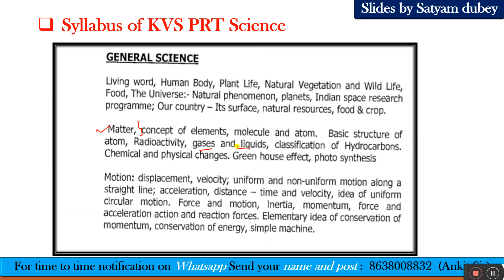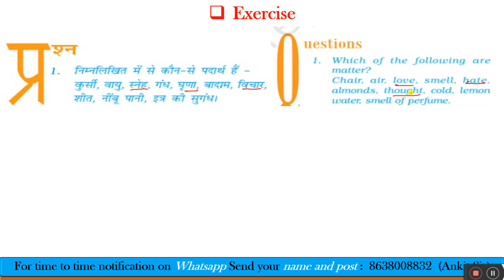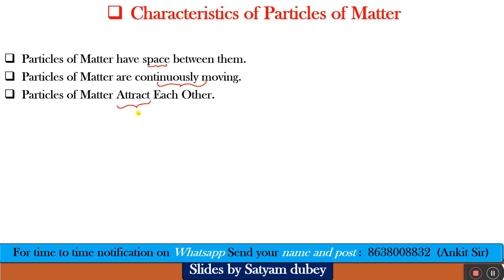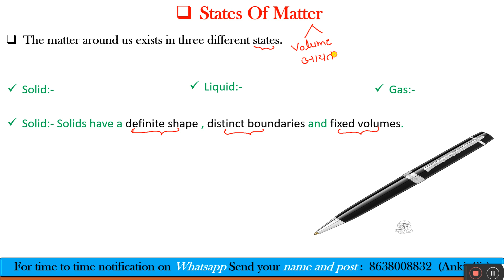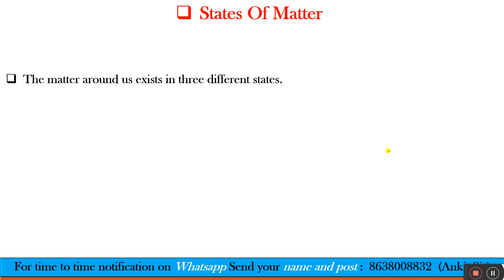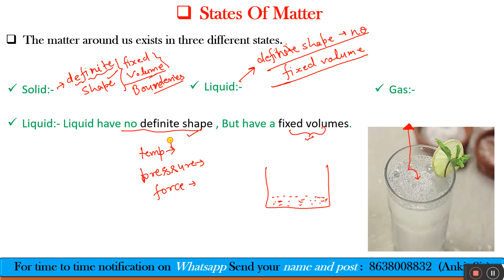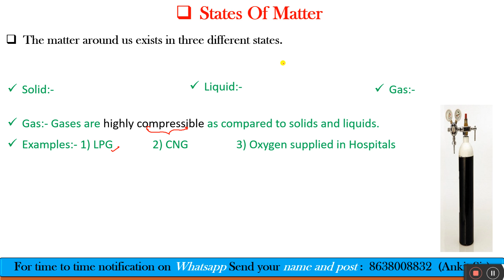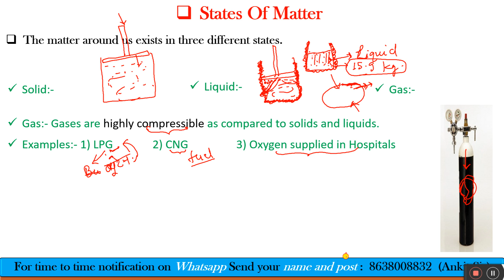STATE OF MATTER| CHEMISTRY| KVS SCIENCE| THE ZORAWAR CLASSES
Hello everyone Myself Ankit Baliyan.
I am here to guide you about KVS PRT exam.
In this video we have discussed about STATE OF MATTER